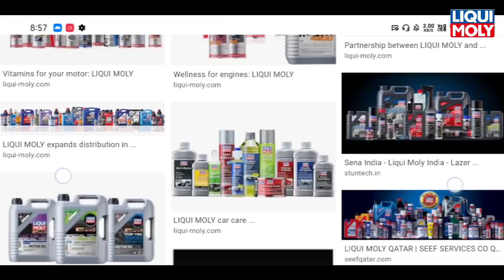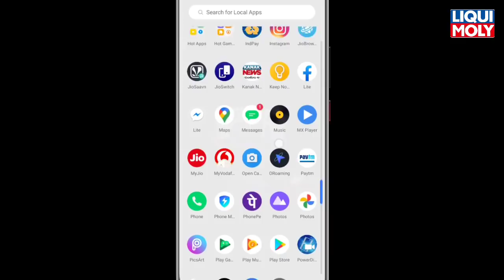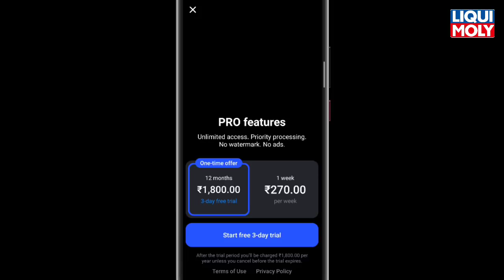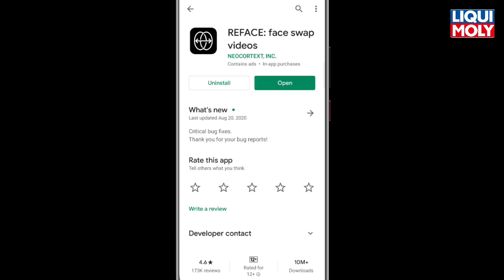ଏପରି Video Edit କର ମାତ୍ର ୧ ମିନିଟ୍ ରେ Best Video Editing App How To Edit Your Video In Smartphone